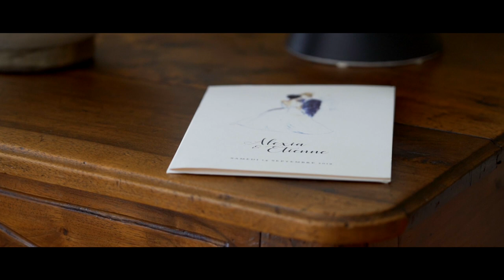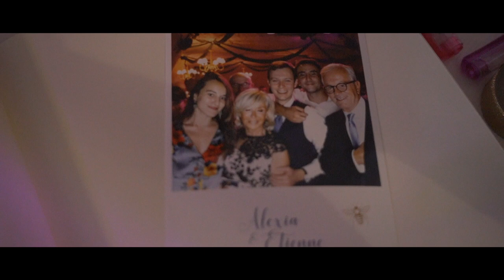Mariage au Domaine des Bidaudières - Wedding Clip - Vidéo de mariage d'Alexia & Etienne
Matériel utilisé :
- Boîtier principal : Sony Alpha 7iii
- Boîtier secondaire : Sony NEX VG-30
- Optiques : Sony SEL 24-105 F4, SE 50mm F1.8, PZ 18-200

SOTWF
SOT-WF
SOT.WF